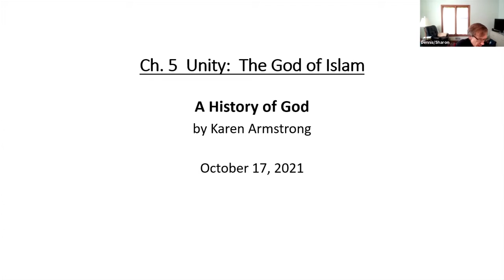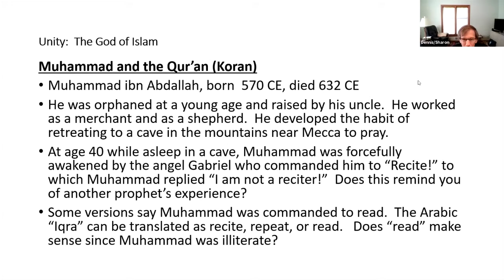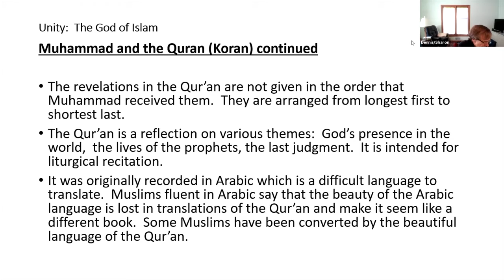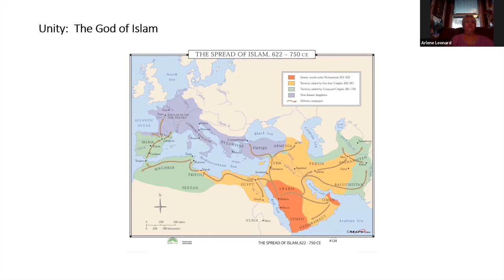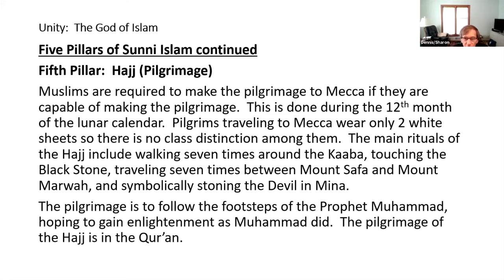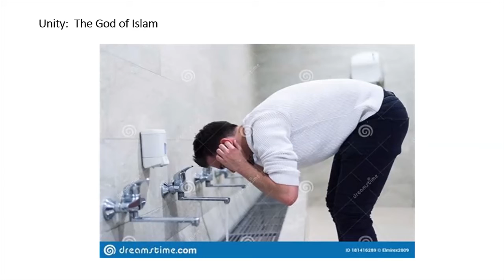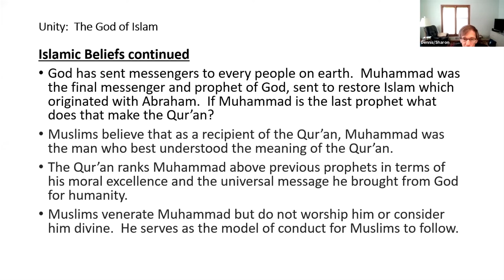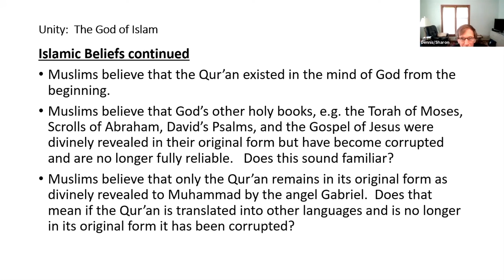Class Discussion of "A History of God" - Chapter 5